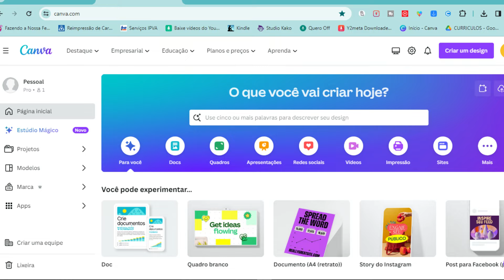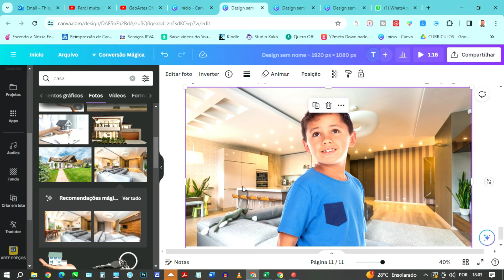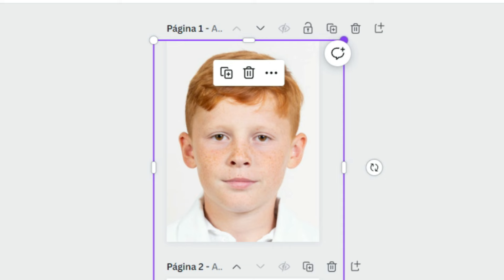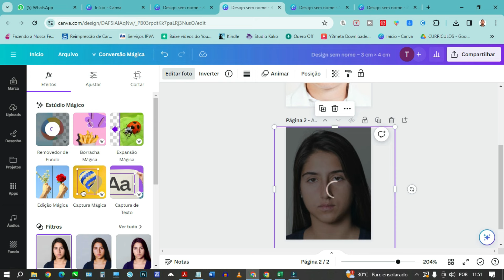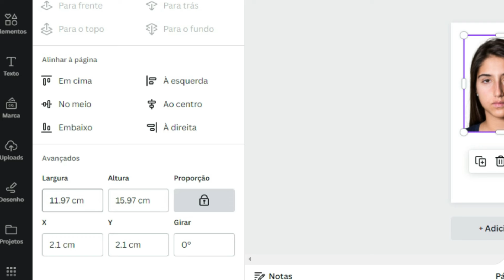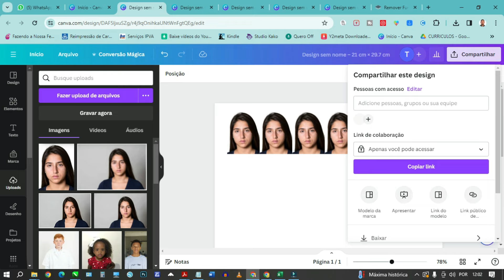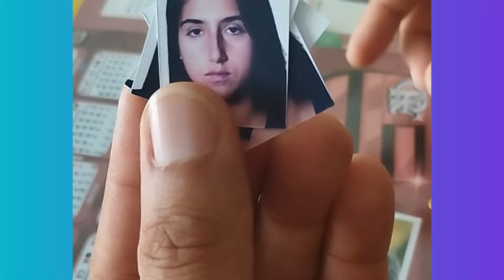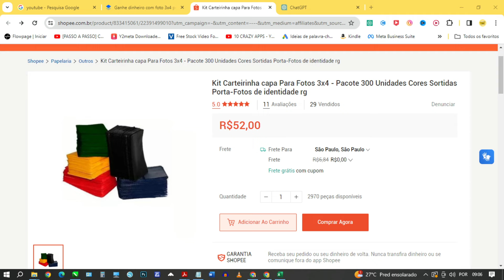Como fazer FOTO 3x4 PELO CANVA | 2025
0:00 Intro
0:46 Tirando a foto
2:10 Foto no Canva
5:02 Remover fundo da foto
5:28 Criar o arquivo de impressão
7:25 Impressão
8:33 Corte
9:10 Dica bônus / Capinha de foto
10:33 Chaveiro acrílico

🏆 QUER APRENDER A USAR O CANVA DE FORMA PROFISSIONAL?

📍 Ferramenta para criar mockup 3D de forma fácil e Grátis!

Descubra os segredos para criar fotos 3x4 de alta qualidade utilizando a plataforma versátil do Canva. Este tutorial envolvente guiará os espectadores passo a passo, oferecendo dicas valiosas para garantir resultados profissionais. Você vai aprender Como fazer foto 3x4 pelo canva e Ganhe dinheiro pelo celular. Além disso, explore estratégias inovadoras para transformar essa habilidade em uma fonte de renda, mostrando como é possível lucrar diretamente do conforto do seu celular.